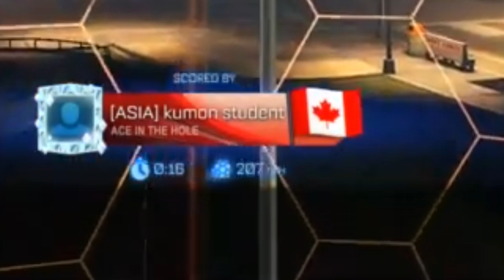it finally happened (also heat hits the gridy)